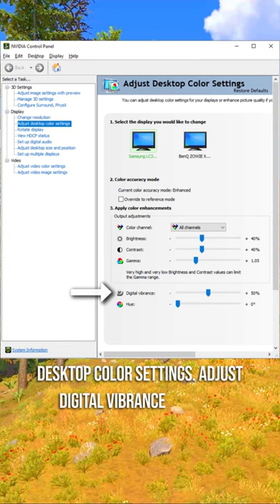Make Rust Look More Vibrant in Seconds!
The rust colors feel a bit washed out, but nvidia graphics card users can make make them more vibrant by adjusting the color settings in the control panel. Makes a big difference in enjoyability of the game and in spotting enemies!